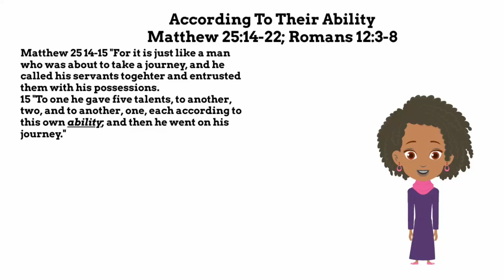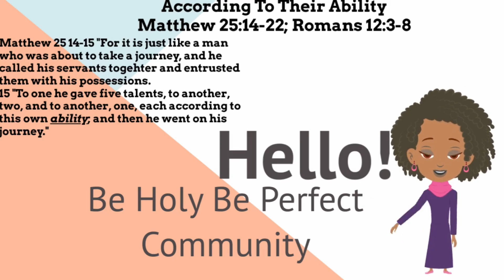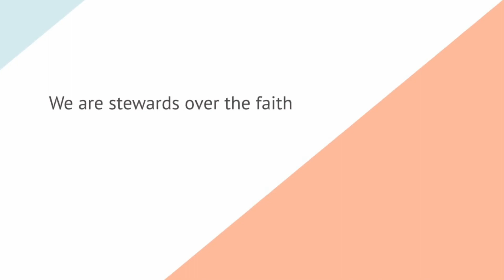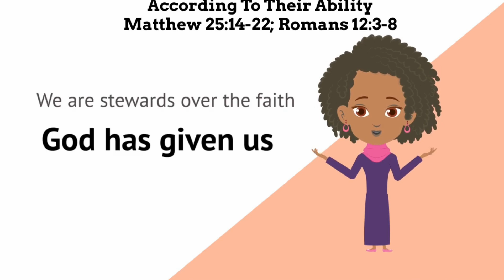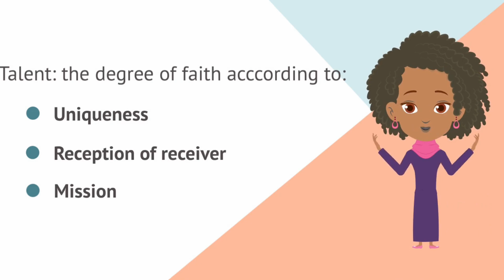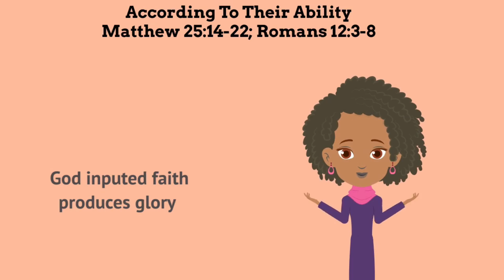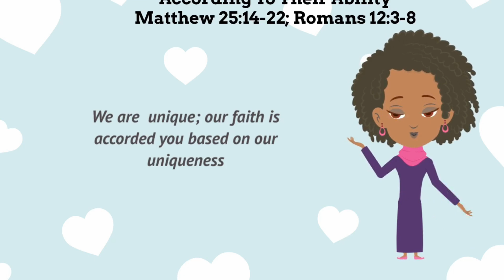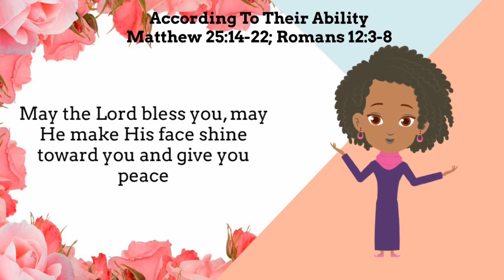According To Their Ability PT 1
Matthew 25 and Romans 12